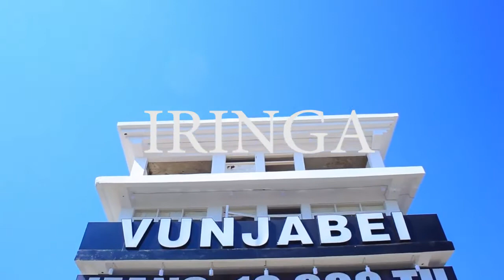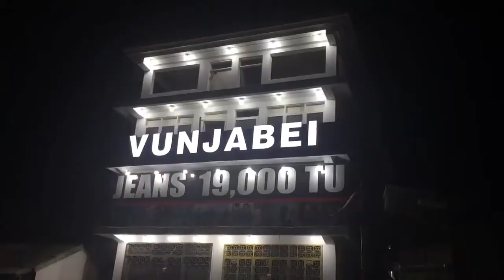VUNJABEI IRINGA TANZANIA.